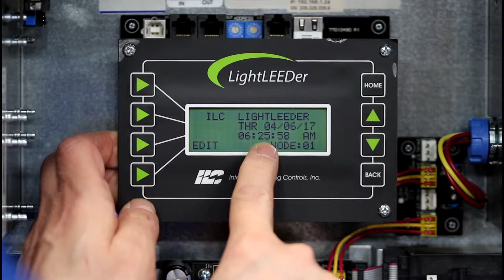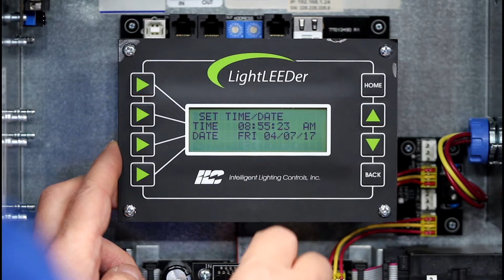ILC LightLEEDer Training - Setting the Clock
LightLEEDer - Setting the clock in the lighting controller